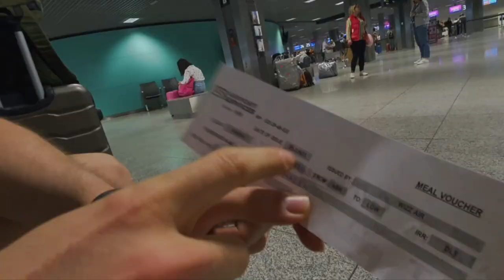BIGGEST SQUASH CLUB IN THE WORLD! | Poland Vlog 🇵🇱